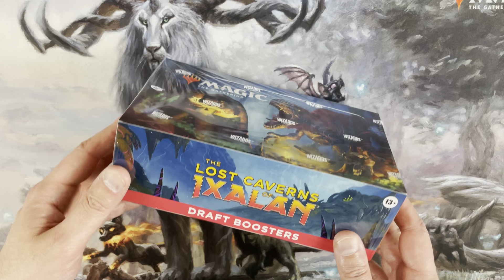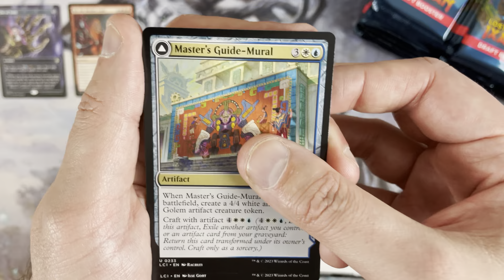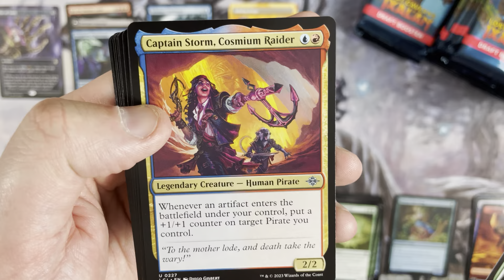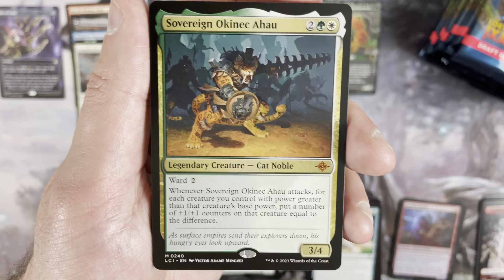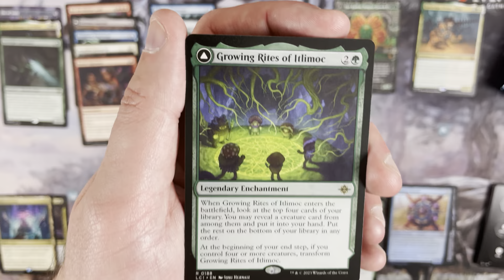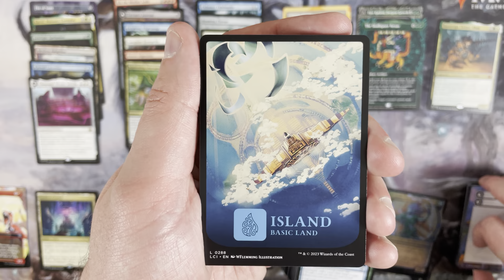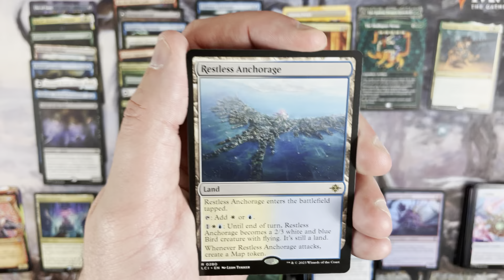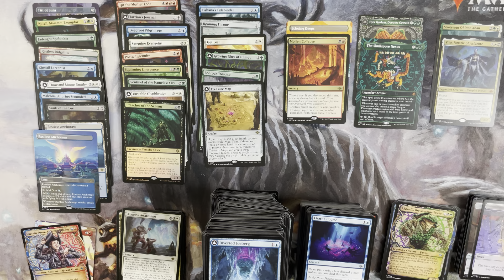Lost Caverns of Ixalan Draft Box Opening - Came for the Mythics but Stayed for the Rares!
Today we open our first Lost Caverns of Ixalan draft box!  While I am for my Collector boxes to arrive we can still dive into the Lost Caverns of Ixalan Draft and Set boxes!  I must admit that I am much more excited about the Lost Caverns of Ixalan than I originally anticipated.  Let's see if the set pays off!